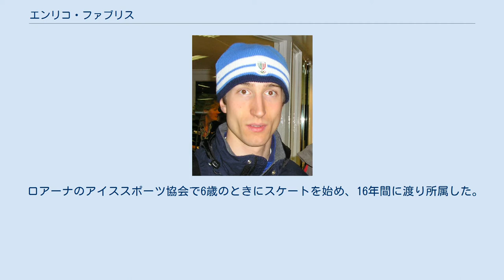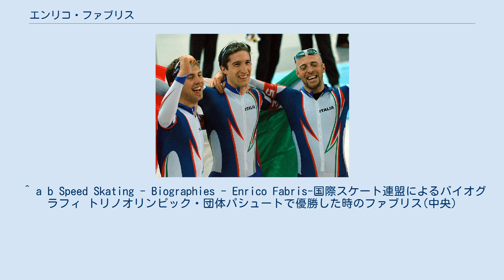エンリコ・ファブリス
エンリコ・ファブリス(Enrico Fabris、1981年10月5日 - )は、イタリアの男子スピードスケート選手。
イタリア人として初めて同競技でオリンピックのメダリストとなった。
 ロアーナのアイススポーツ協会で6歳のときにスケートを始め、16年間に渡り所属した。
その傍らパドヴァ大学で環境学を学ぶ。
その後地元の警察官により構成されるチーム「Fiamme Oro」に加わる。
 2006年トリノオリンピックでは1500mと団体パシュートで金メダル、5000mで銅メダルを獲得。
冬季オリンピックの一大会で3個のメダルを獲得したのはイタリア人として2人目であった。
 2007年には5000mの世界新記録をマークしたが、1週間後スベン・クラマーに塗り替えられた。
 2011年11月に引退を表明した。
ワールドカップでは優勝9回。
(1500m5回、5000m2回、10000m1回、団体パシュート1回) 2015年12月にイタリアスポーツ殿堂入り。
 ^ a b Speed Skating - Biographies - Enrico Fabris-国際スケート連盟によるバイオグラフィ トリノオリンピック・団体パシュートで優勝した時のファブリス(中央)